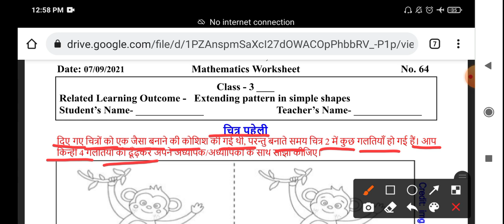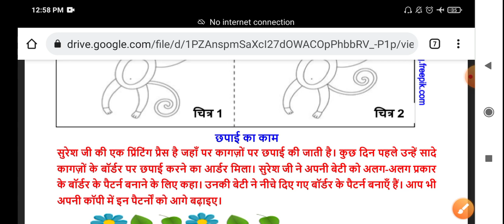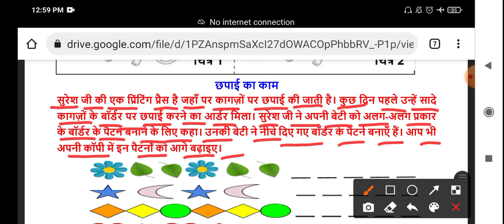CLASS 3rd math WORKSHEET 64 | 07 SEPTEMBER worksheet | DOE WORKSHEET 64 CLASS 3 SOLUTION 7-09-2021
CLASS 3rd math WORKSHEET 64 | 07 SEPTEMBER worksheet | DOE WORKSHEET 64 CLASS 3 SOLUTION 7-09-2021| worksheet 64 answer

Worksheet 64 class 3rd
Doe worksheet 64 class 3rd
Doe worksheet number 64
Class 3rd worksheet 64
Class 3rd WORKSHEET number 64
3rd class worksheet 64
Class 3 worksheet 64
3rd Class worksheet 64
September doe worksheet class 3rd
Today worksheet CLASS 3rd